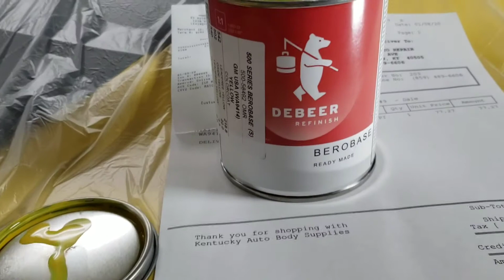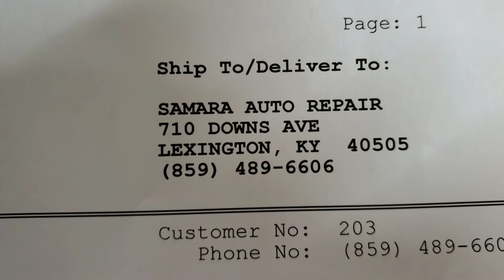CHEVROLET CAMARO.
Chevy Camaro USA
Ремонт и Покраска авто в Америке